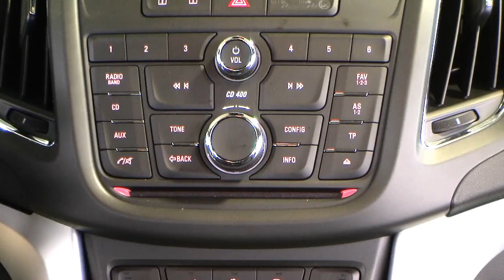Autohaus S+K Opel Zafira 2 0 Tourer Karbonschwarz 077737 Dieselpartikel Filfer Tempomat Tagfahrlicht